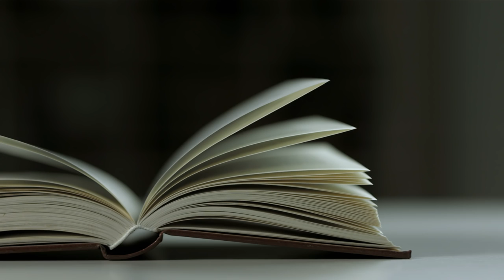WSO Video Library Background